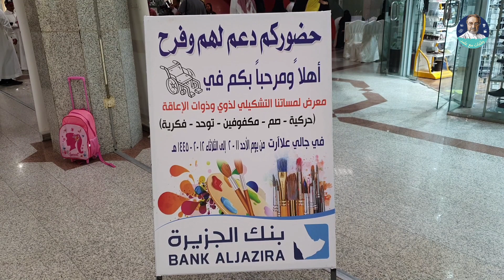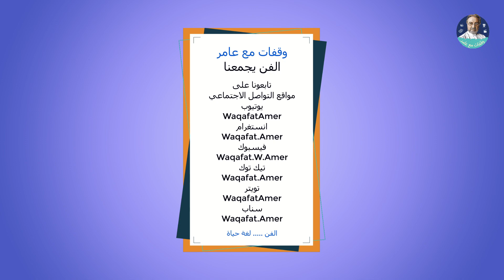وقفات مع عامر - لا حدود للفنون - فنون ذوي الإعاقة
الفنون التشكيلية رسالة
معرض لمسات التشكيلي لذوي وذوات الإعاقة
مبادرة اجتماعية من صالة علا آرت جاليري

بمشاركة عدد من محبين الرسم والفنون التشكيلية

الجوهرة المديميغ
إبراهيم البريك
أحمد البديدي
أسامة الحربي
أسماء قيراطي
أميرة مبارك
تهاني فارس
خميسة الدويش
رابية الصالح
رحاب نفيسة
رزان الحربي
سعود العنزي
علي بوجبارة
عهد البيشي
فاطمة هزاز
مرام الحصيني
نورة الكعبي
هدى الصيخان

الفن جَمعنا

الرياض عاصمة الثقافة والفنون

عامر الخالدي
الفن لغة الحياة
فنون جميلة تجمعنا

وقفات مع عامر
الفن يجمعنا
كلنا للفن

قناتنا الرئيسية على يوتيوب
قناة برنامج | وقفات مع عامر - حساباتنا على مواقع التواصل الاجتماعي